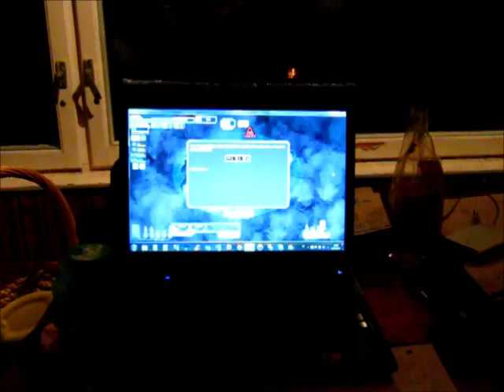Orbital notes from countryside (61). Fun and games and follies.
I facilitate the research on cookies and jam in space. Also starring: neighbours' cat.
(1) This is no place for HD! I'm keeping these files small to stay within the bounds of my net quota. 2) Special thanks to my dad who lets me experiment on this land.)